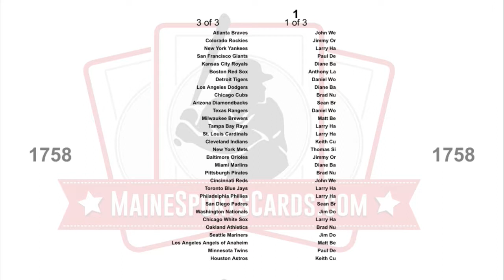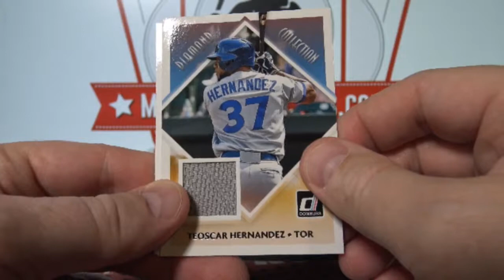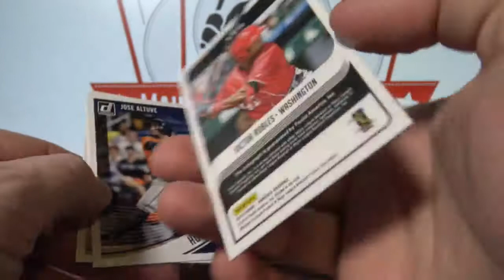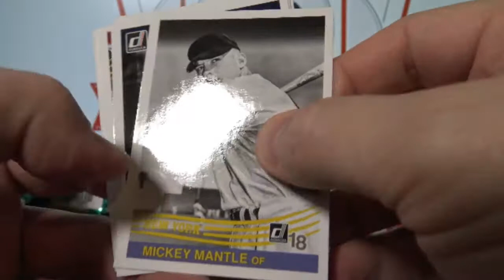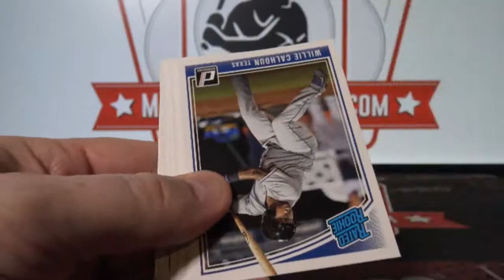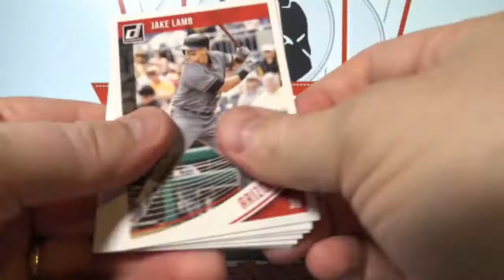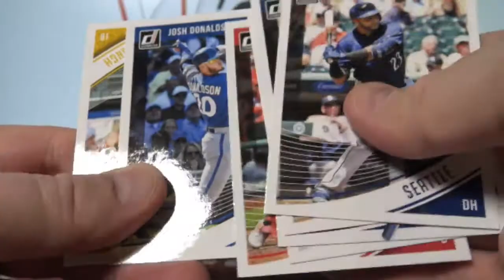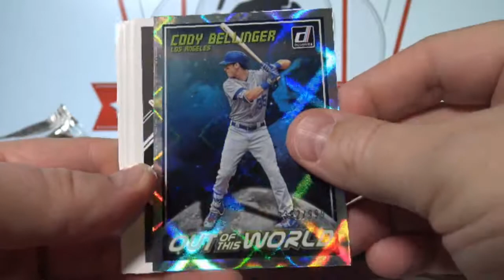(Break ID: 1758) 2018 Donruss Baseball 2-box break!